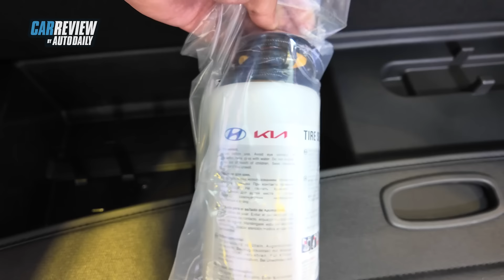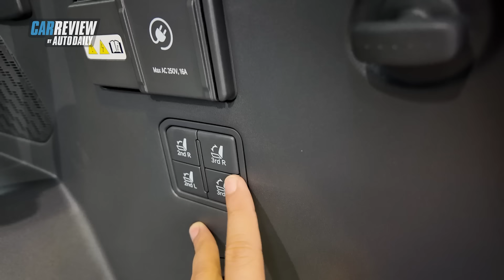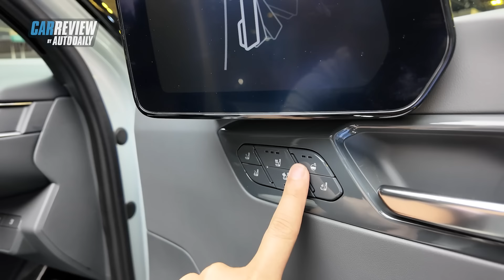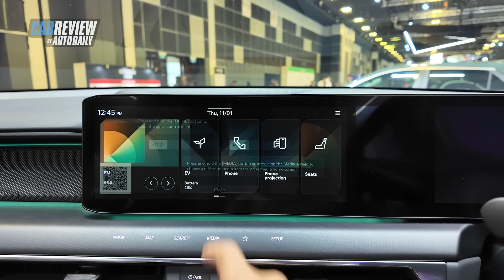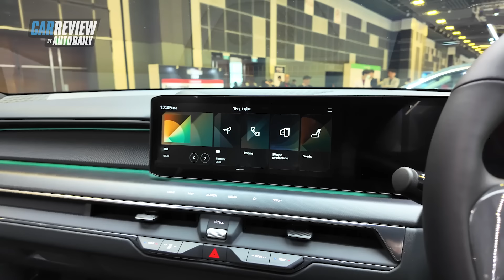Trải nghiệm nhanh Kia EV9 - Mẫu xe điện đầu bảng Hàn Quốc, đối thủ của VinFast VF 9 |Autodaily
Trải nghiệm nhanh Kia EV9 - Mẫu xe điện đầu bảng Hàn Quốc, cạnh tranh VinFast VF 9 |Autodaily